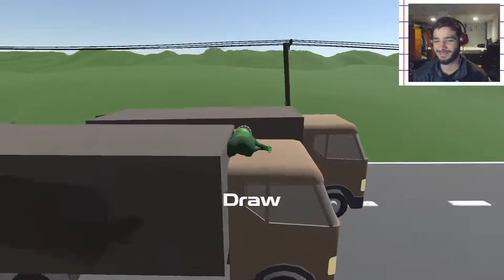One Punch Man Makes His Appearance! | Gang Beasts w/ Friends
Clearly, I can't tell the Difference between a bus and other moving vehicles xD

SHARE if you liked it :D it helps alot.

You don't have to of course. :)

Outro song by Teknoaxe:
Proof of Concept -- Dubstep/Grimestep